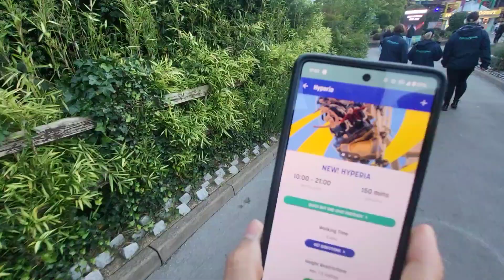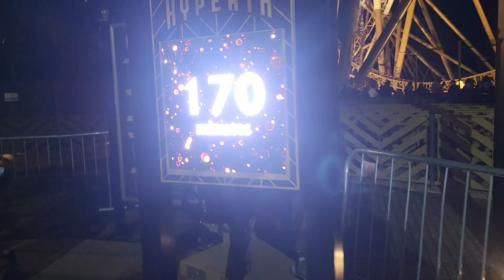Thorpe Park 11th October 2024